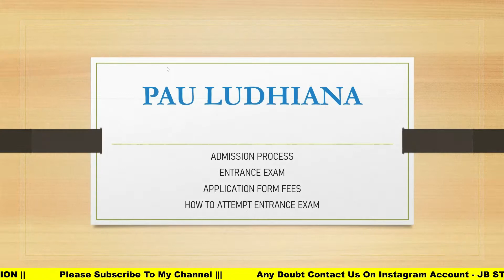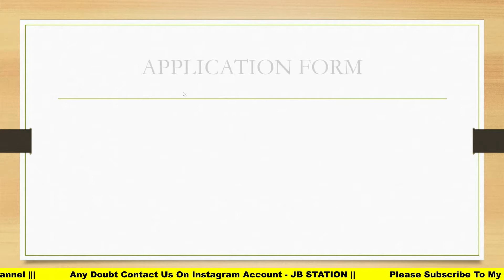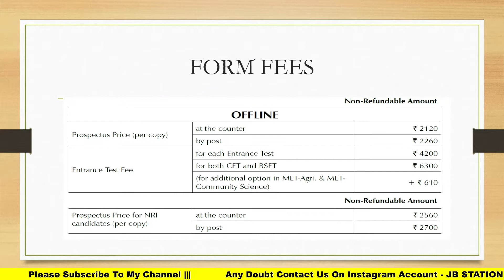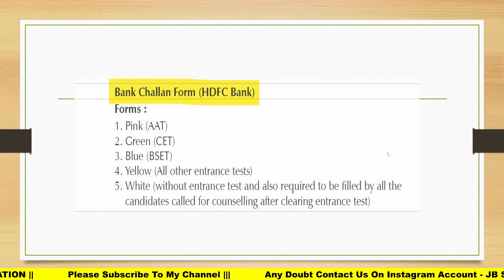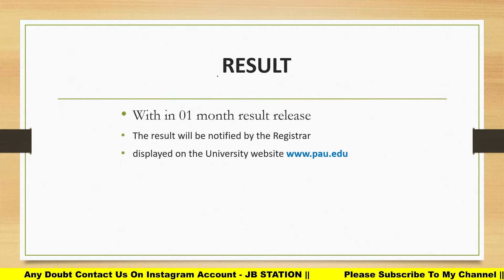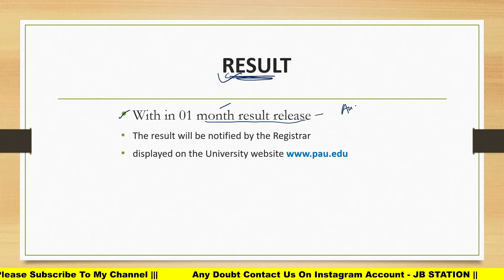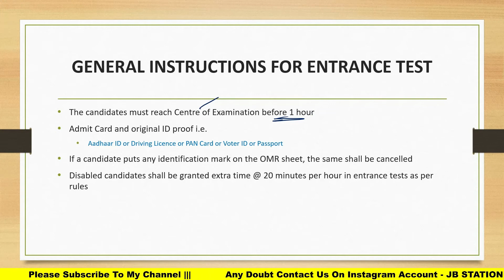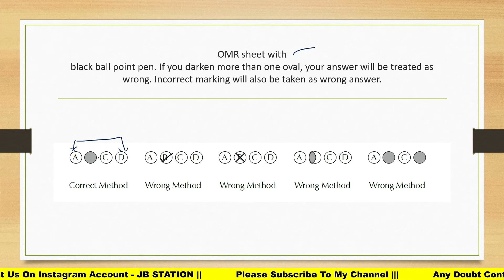ADMISSION PROCESS PAU LUDHIANA | HOW TO GET ADMISSION PAU VARIOUS COURSES,FEES STRUCTURE,ADMIT-CARD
how to get Admission in BSc Agri from GNDU |GNDU ADMISSION PROCESS |BSC FEES STRUCTURE & ELIGIBILITY

GNDU BTECH COURSE Eligibility ,FEES,ADMISSION FORM ,MODE OF ADMISSION| HOW GET ADMISSION GNDU BTECH

HOW TO PREPARE FOR PAU MET?
Applying for Admission, Downloading Admit Card,
Result, Counselling, General Instructions for Entrance Test and Attempting Paper
GNDU BTECH COURSE admissionform fees,
GNDU BTECH COURSE
GNDU BTECH COURSE